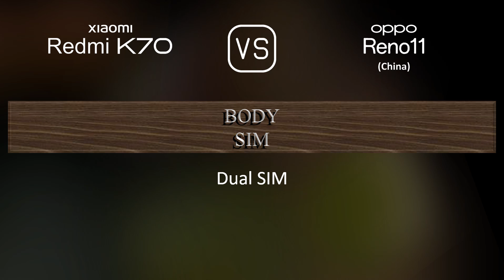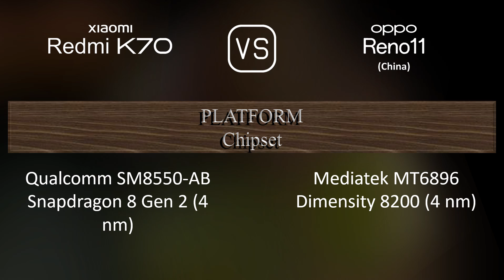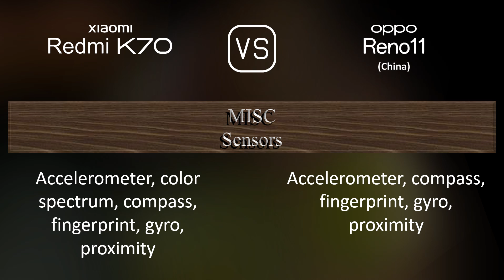Xiaomi Redmi K70 vs. Oppo Reno11 (China): A Comparison of Specifications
This video overviews the Xiaomi Redmi K70 and the Oppo Reno11 (China) in a parallel comparison of specifications.

00:33 LAUNCH
00:41 NETWORK
00:44 BODY
00:55 DISPLAY
01:06 PLATFORM
01:20 STORAGE
01:31 MAIN CAMERA
01:52 SELFIE CAMERA
02:03 SOUND
02:13 CONNECTIVITY
02:38 BATTERY
02:56 MISC